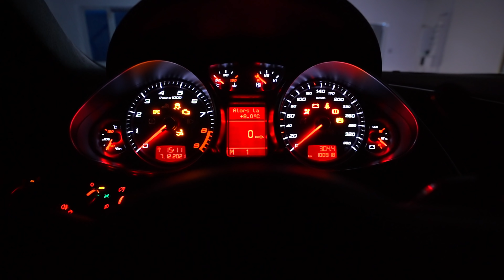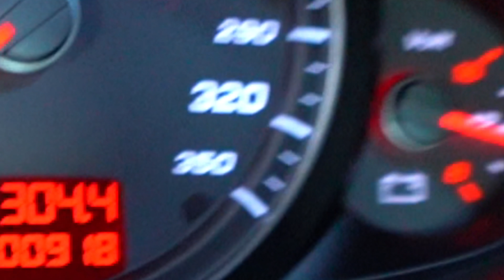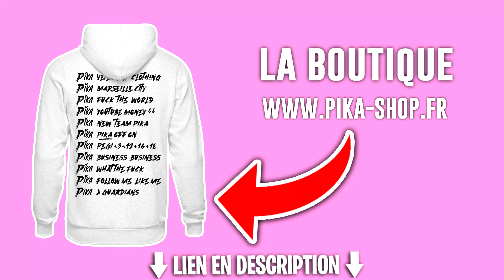J'ACHETÉ MA PREMIÈRE SUPERCAR !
PEACE !